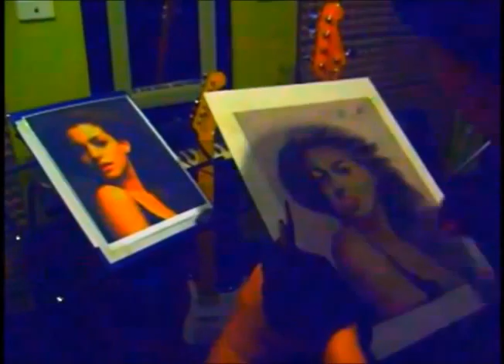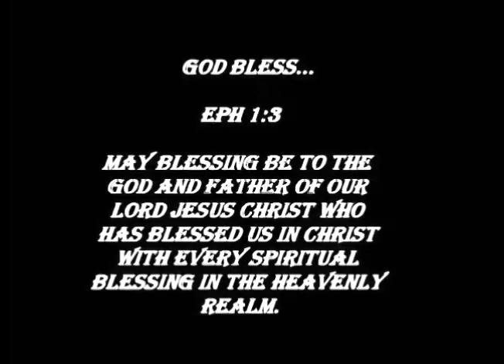Soft Pastel Painting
Model - Anna Hathaway
Artist - B. Cajucom
Medium - Soft Pastel
Ground - Pastel Paper
1 min. video drawing time